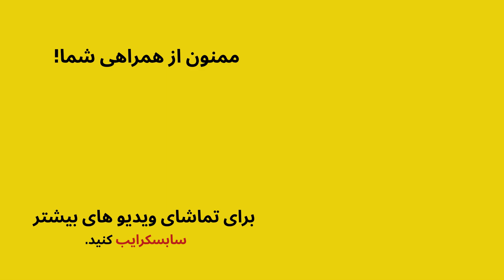آلمانی شیرین و ساده با دیالوگ روزمره و کاربردی | سطح ب1 و ب2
درود دوستان عزیز حالتون چطوره؟ امیدوارم که در یادگیری زبان به خوبی پیش برید. در ویدیوی امروز سه تا دیالوگ روزمره و کاربردی به زبان آلمانی به همراه ترجمه فارسی رو براتون گذاشتم که به تقویت مهارت شنیداری تون خیلی کمک میکنه.

طبق درخواست شما این باز جملات دیالوگ ها رو دوبار تکرار کردم. توی کامنت بنویسید که آیا دوبار تکرار جملات بهتون بیشتر کمک میکنه  در یادگیری بهتر یا نه

مرسی از همراهیتون من همیشه از کامنت هایی که میگذارید انرژی میگیرم و خوشحال میشم از این طریق با شما در ارتباط باشم. برای ارتباا بیشتر میتونید در صفحه اینساتاگرام هم عضو بشید که لینکش رو اینجا براتون میگذارم